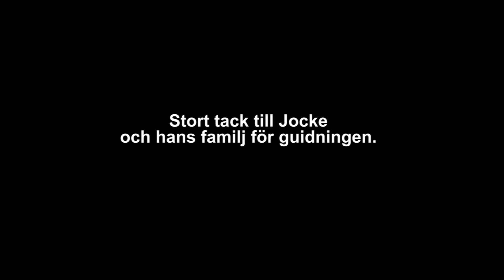Modelljärnvägens hus, del 3 av 3.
Vi fortsätter att botanisera bland allt som Modelljärnvägens hus kan erbjuda en besökare.